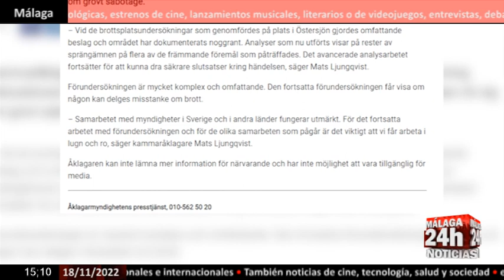🔴Noticia - Suecia confirma el hallazgo de "trazas de explosivos" en el Nord Stream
Las autoridades de Suecia han anunciado este viernes que las investigaciones en torno a las fugas detectadas en septiembre en el Nord Stream han permitido hallar "trazas de explosivos", lo que confirma la tesis de que el gasoducto fue objeto de un "flagrante sabotaje". (Fuente: Fiscal Suecia/ Gobierno Suecia/ dpa/ ebs)

English:

The Swedish authorities have announced this Friday that the investigations into the leaks detected in September in the Nord Stream have allowed to find "traces of explosives", which confirms the thesis that the gas pipeline was the object of a "blatant sabotage". (Source: Prosecutor Sweden/ Government Sweden/ dpa/ ebs)

Live streaming